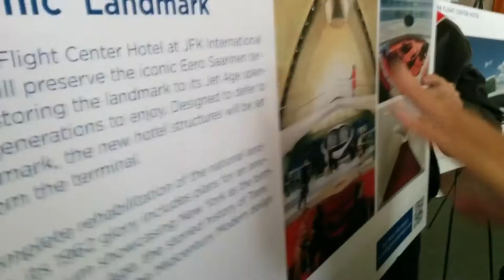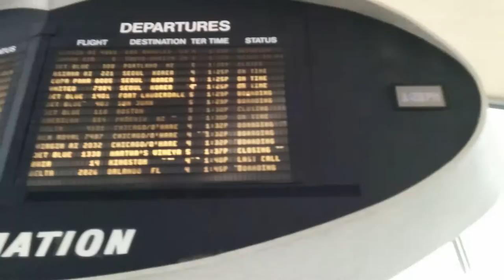TWA Flight Center Walking Tour JFK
Tour of the TWA Flight Center before the TWA Hotel renovation at JFK.